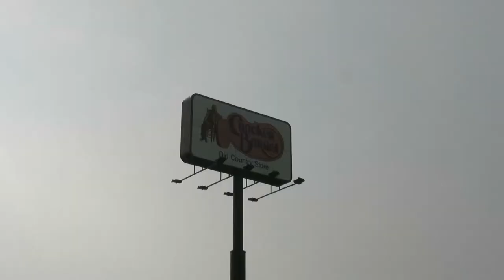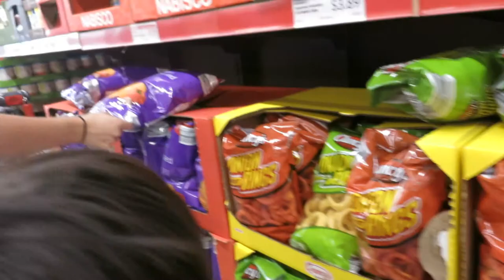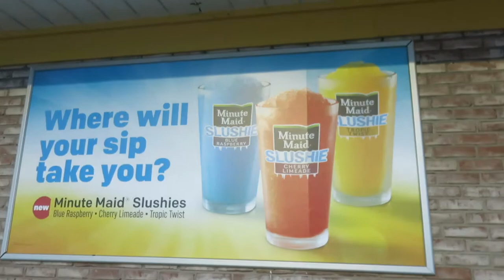Another trip to Disney?!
We embark on another adventure to Disney! This time we decided to drive a little further to save on flights. Join us on our first day as we make our way to Erie, PA!

We're a Canadian family with a bit of a Disney obsession. These are our vlogs from our August 2018 trip. We hope you enjoy following along.